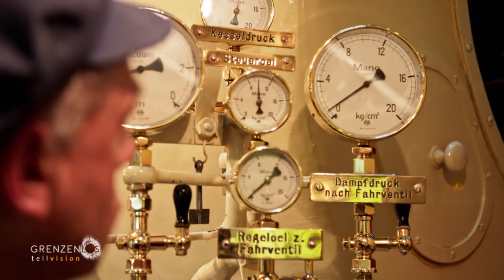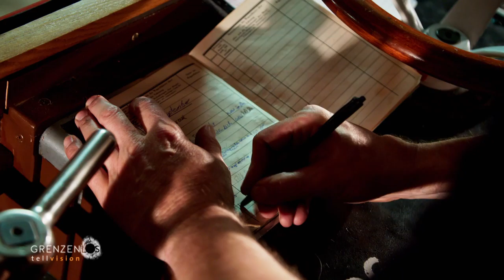"Grenzenlos - Die Welt entdecken" in Luzern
Grenzenlos in Luzern - das Städtchen mit rund 80.000 Einwohnern zählt für viel zu den schönsten der Schweiz.  Ob junge Parkour-Szene oder einsames Almleben in den umliegenden Bergen, man kann aus dem Vollen schöpfen, wenn man diese Region rund um den Vierwaldstättersee besucht. Wir schauen einem Oldtimer-Restaurateur ebenso über die Schulter wie einem Sterne-Koch hoch oben in den Bergen, wir fahren mit dem Raddampfer und mit der steilsten Zahnradbahn der Welt.